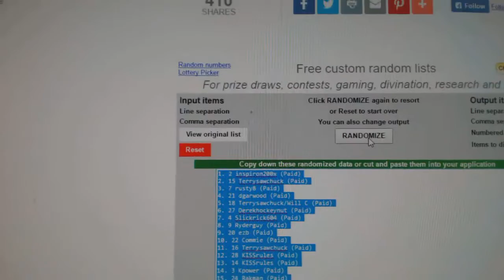C&C #6750 Multi Random